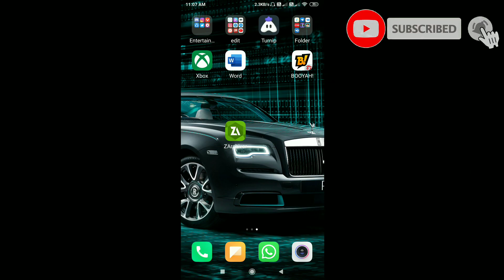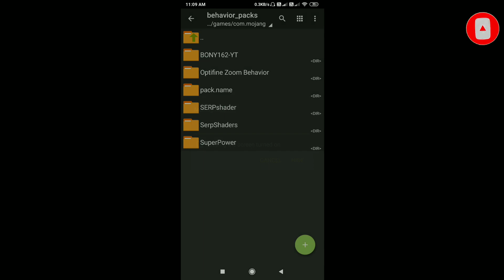Optifine For Minecraft Pe | Fix Lag In Minecraft Pe | In Hindi | 2021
Optifine For Minecraft Pe | Fix Lag In Minecraft Pe | MCPE Optifine | In Hindi | 2021

Topics -
1) how to download optifine for minecraft pe | Optifine For Minecraft | Fix Lag In Minecraft | 2020 | in hindi | Minecraft India

2) how to fix minecraft pe | Optifine Mod For Mcpe | Download Optifine & Zoom In Minecraft Pocket Edition

3) mcpe optifine mod | lag redusing mod

4) OPTIFINE Minecraft PE 1.16 ( NO LAG + BISA ZOOM ) - Minecraft Bedrock Edition

5) OPTIFINE MCPE 1.16 TERBARU ( NO LAG + BISA ZOOM) & CARA PEMASANGAN NYA😁 | SUPPORT MCPE & MCBE 1.16+

6) OPTIFINE FOR MCPE! (MCPE)

7) How to download optifine mod for mcpe 1.16 same as java edition ||🔥🔥

8) Optifine For Minecraft Pe | How to decrease lag in mcpe | How to Remove lag from Mcpe | In hindi

9) OPTIFINE FOR MCPE! (Minecraft Bedrock Edition)

10) How to download optifine HD with top 5 insane shaders mcpe on Android and iOS | Hindi/English

11) NEW OPTIFINE CLIENT For MCPE! (1.16+) - (FPS BOOST) Minecraft Pocket Edition (PE, Win10, Xbox, PS4)

12) How To Get OPTIFINE ZOOM On MCPE! (1.16+) | FPS BOOST (Minecraft PE, Win10, PS4, Xbox) 2020

13) OPTIFINE Terbaru Minecraft PE 1.16.100 ( BISA SETTING FPS ) - Minecraft Bedrock Edition

Optifine mcpe
Zoom behaviour